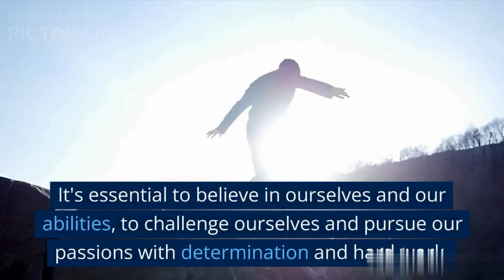Motivational Video - Motivational Video inspiring story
Motivational Video